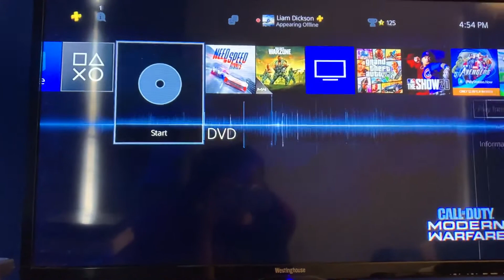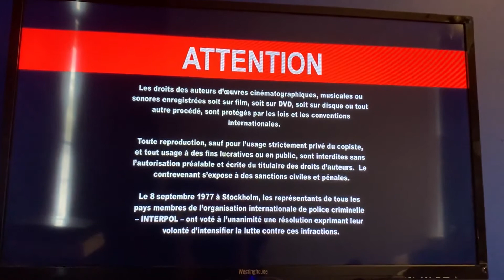Opening to E1 for entertainment one lost girl season 1 2011 dvd